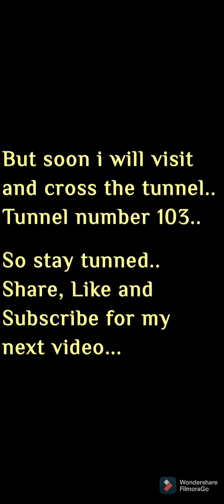Tunnel no. 103# Kalka Simla# Haunted Tunnel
Tunnel number 103 of Kalka Simal Kalka Railway 345 meters long.
People say it is haunted, with spirit of woman in white saree with candle or in black saree with a child is seen here. But no one actually confirms that they have seen it, also they seems to appear at night only.

In this video i will not cross the tunnel, but will definitely cross it to find what is there inside and the other side of the tunnel..